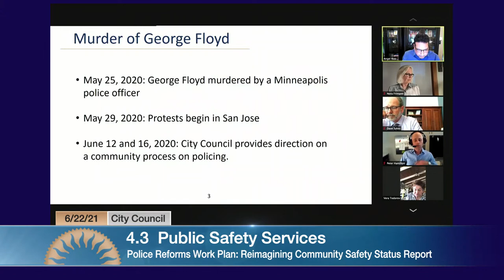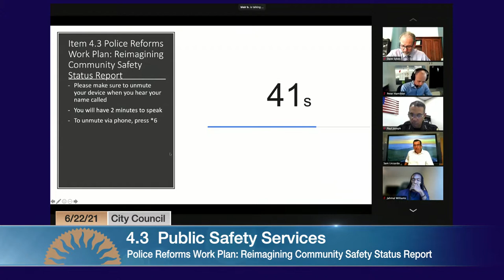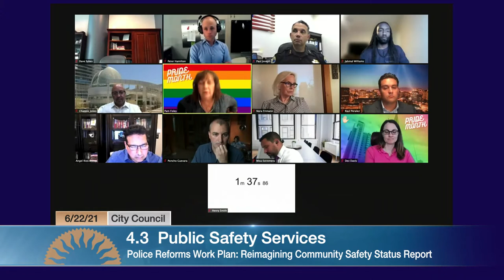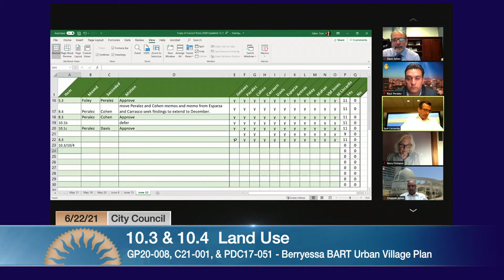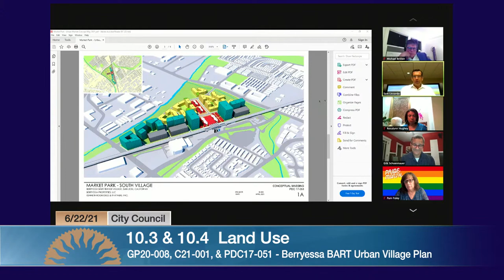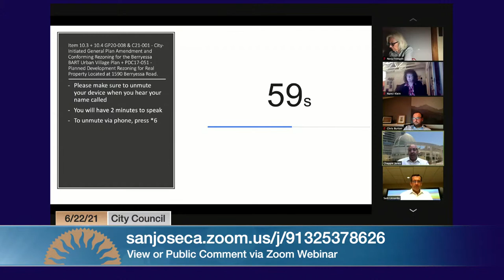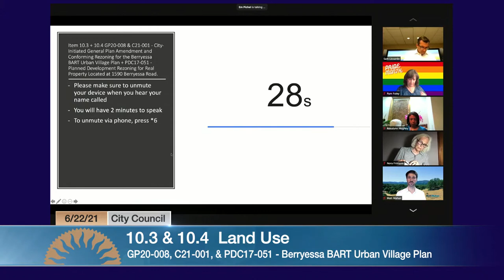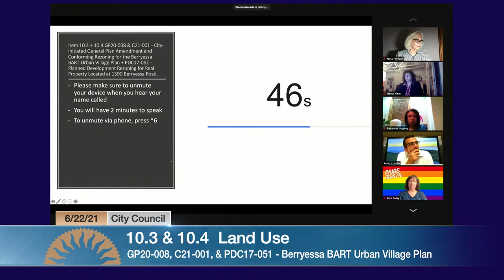JUN 22, 2021 | City Council, Evening Session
City Council Evening Session of June 22, 2021